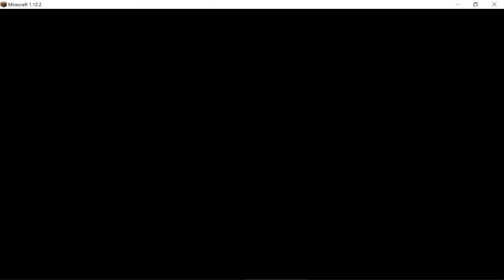RL Craft Test Reel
Intro Created By: SkyKashFX

【Ｓｏｃｉａｌ　Ｌｉｎｋｓ】